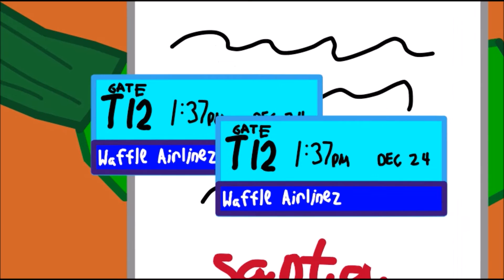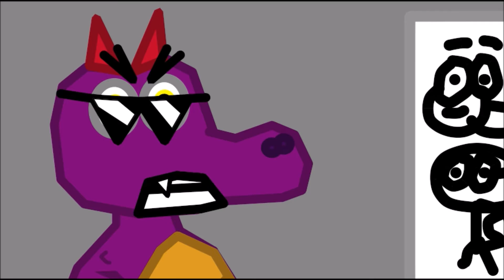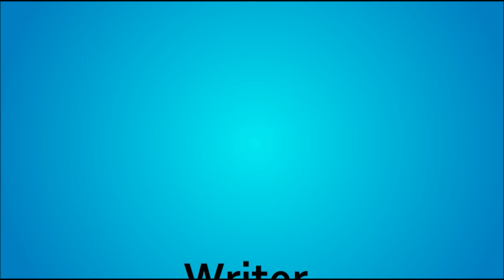Slithers Software Episode 7 - Devon's North Pole Revenge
Devon returns to get revenge on both Slithers Software and Santa Claus.

SOUND CREDITS